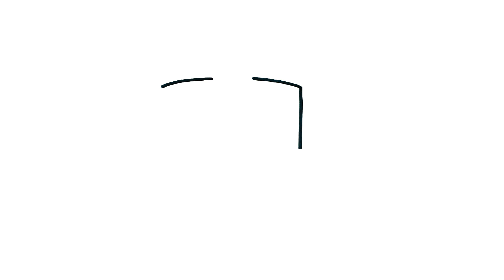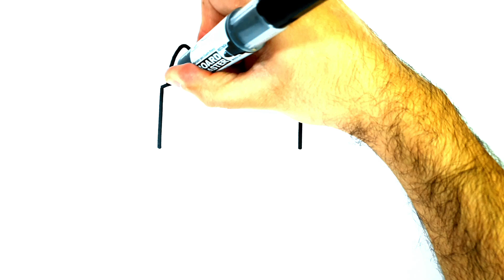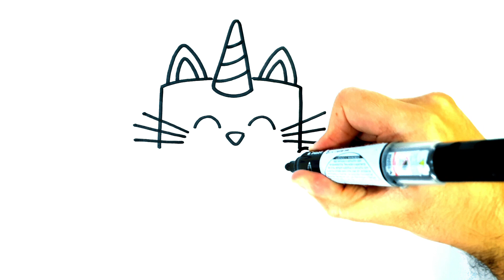COMO DESENHAR UM BOLO UNICORNIO - COMO DESENHAR UM BOLO DE ANIVERSARIO KAWAII FACIL PASSO A PASSO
COMO DESENHAR FACIL
DESENHAR
እንዴት እንደሚሳል
كيف ترسم
Ինչպես նկարել
necə çəkmək
nola marraztu
কিভাবে আকে
як маляваць
kako crtati
как да рисувам
ಹೇಗೆ ಸೆಳೆಯುವುದು
com dibuixar
сурет салу
sa unsa nga paagi aron sa pagkalos
mmene kudzatunga
如何画
如何畫
nzira yekukwevera
කොහොමද අඳින්නේ
그리는 방법
kako nacrtati
çawa bikujin
hvordan man tegner
ako kresliť
kako narisati
Kiel desegni
kuidas joonistada
Paano Gumuhit
kuinka piirtää
como deseñar
sut i dynnu
როგორ დავხატოთ
איך לצייר
hogyan rajzolj
esi ise
ווי צו ציען
cara menggambar
描く方法
cara nggambar
របៀបគូរ
ວິທີການແຕ້ມ
duci
kā zīmēt
kaip piešti
wéi zeechnen
како да црташ
എങ്ങനെ വരയ്ക്കണം
kif tfassal
me pehea ki te utu
कसे काढावे
хэрхэн зурах
څنګه رسم
چطوری طراحی کنیم
jak narysować
ਕਿਵੇਂ ਖਿੱਚਣਾ ਹੈ
кантип тартат
cum să atragă
как нарисовать
le auala e faalatalata
Како цртати
ho hohela joang
ڪئين ٺاهيو
வரைவது எப்படி
jak kreslit
ఎలా గీయాలి
nasıl çizilir
як намалювати
indlela yokudwebawie zeichnet man zeichen tutorial leicht
እንዴት እንደሚሳል
كيف ترسم
Ինչպես նկարել
necə çəkmək
nola marraztu
কিভাবে আকে
як маляваць
kako crtati
как да рисувам
ಹೇಗೆ ಸೆಳೆಯುವುದು
com dibuixar
сурет салу
mmene kudzatunga
如何画
如何畫
nzira yekukwevera
කොහොමද අඳින්නේ
그리는 방법
kako nacrtati
çawa bikujin
hvordan man tegner
ako kresliť
kako narisati
Kiel desegni
kuidas joonistada
Paano Gumuhit
kuinka piirtää
como deseñar
sut i dynnu
როგორ დავხატოთ
איך לצייר
hogyan rajzolj
esi ise
ווי צו ציען
cara menggambar
描く方法
cara nggambar
របៀបគូរ
ວິທີການແຕ້ມ
duci
kā zīmēt
kaip piešti
wéi zeechnen
како да црташ
എങ്ങനെ വരയ്ക്കണം
kif tfassal
कसे काढावे
хэрхэн зурах
څنګه رسم
چطوری طراحی کنیم
jak narysować
ਕਿਵੇਂ ਖਿੱਚਣਾ ਹੈ
кантип тартат
cum să atragă
как нарисовать
Како цртати
ho hohela joang
ڪئين ٺاهيو
வரைவது எப்படி
jak kreslit
ఎలా గీయాలి
nasıl çizilir
як намалювати
indlela yokudweba